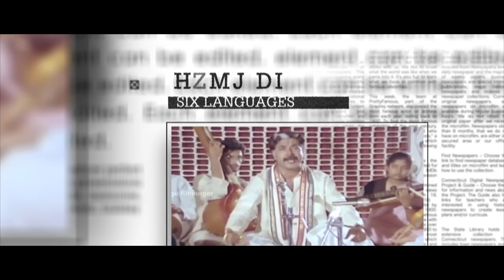Mammookka's Birthday Mashup 2020 |Nadirshah |Ajai Vasudev | Marthandan| Pisharody | Badusha | Dixon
Birthday Gift by Nadirshah, Ajai Vasudev, G Marthandan, Ramesh Pisharody, Badusha & Dixon Poduthas.

Lyrics: Santhosh Varmma
Singer : Afsal
Orchestration: Emil muhammed

Editor : Amal George
Elements of Cinema

Poster Design : Collins & Vivek Paul

Studio : Elements Of Cinema

|| ANTI-PIRACY WARNING ||